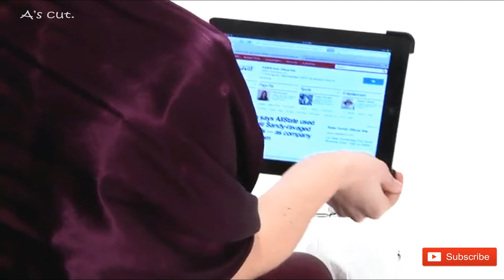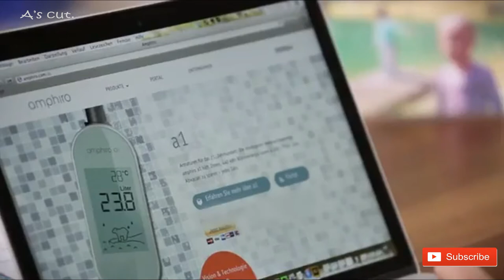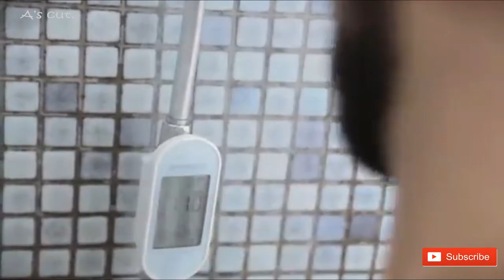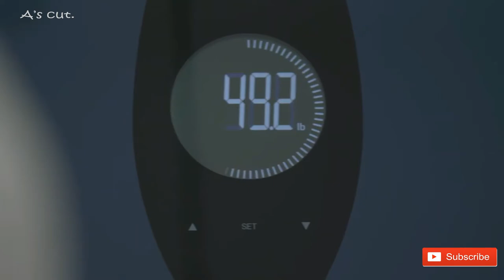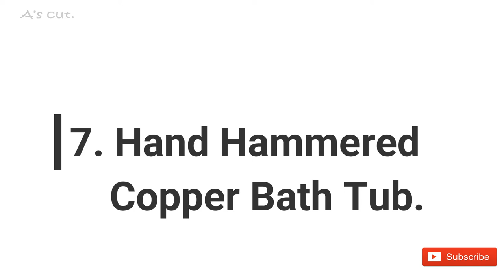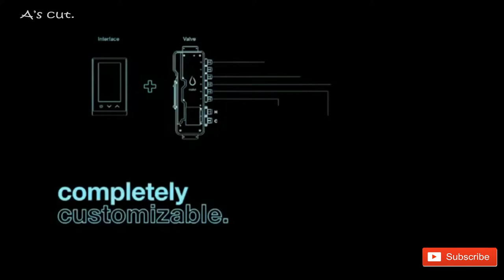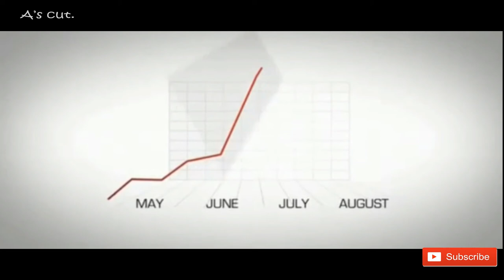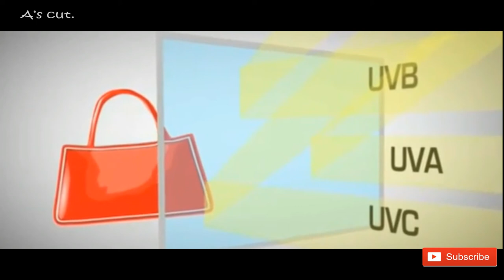♣ INNOVATIVE BATHROOM GADGETS.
Technology and gadgets have evolved and improved so they can be utilised effectively in every area of the home, with the bathroom being no exception. There is nothing quite like a relaxing bath after a hard day’s work or a revitalising morning shower to start the day, and now our bath / shower times can be even more enjoyable with the help of some therapeutic bathroom gadgets.

1. CTA Digital Pedestal Stand for iPad 2/3/4 with Roll Holder (PAD-TSB)
Fits IPad With Retina Display/iPad 3rd Gen/iPad 2
Bendable 10" Metal Gooseneck Tube For Multidirectional Adjustment
2. Amphiro A1 Self Monitoring Water & Energy Smart Meter for Shower, amphiro-a1-s004, White/Blue
Displays energy consumption, energy efficiency class, water temperature and water consumption
Average savings of 440 kWh and 2245gallons of drinking water per household per year
3. SipCaddy Bath & Shower Portable Cupholder Caddy for Beer & Wine Suction Cup Drink Shower Beer Holder, Clear
Only cupholder in the world that also holds wine glasses! Cans, plastic bottles, solo cups, wine glasses, some coffee mugs- whatever, whenever, wherever you desire.
#1 shower caddy on Amazon! The Shower Beer and Shower Wine holder! Best gift list.
4. Towel Spa 75000 Jumbo Towel Warmer
Automatic shut-off.
Toasty hot towels in minutes
Compact and fits conveniently on the counter
Warms towels, blankets, robes
Simple to use, automatically turns off
5. GreaterGoods Bluetooth Connected Body Fat Bathroom Smart Scale
Number 1 US Smart Scale brand. Our community has lost 1.5M lbs while giving back to charity.
SYNC YOUR DATA WITH: FitBit, Google Fit, Apple Health, and other popular fitness apps.
6. Tympani Smart Thermometer, Blue
Accurate temperature reading in under 2 seconds
Free app available for iOS and Android, with free app upgrades and new functionality
APP will store all family members fever and symptoms. The APP can be used with Telemedicine
7. Premier Copper Products BTR45DB Japanese Style Soaking Hand Hammered Copper Bath Tub, Oil Rubbed Bronze
Dimensions: inner: 39-Inch by 36-Inch with 18-Inch by 14-Inch by 12-Inch, outer 45-Inch by 36-Inch
Installation type: surface-mount
The faucet mounting position is floor deck mount or wall mount
8. Kohler DT Plus Shower Control
Digital interface with easy-to-read configurable color touchscreen
Can control shower outlets, audio output, chromatherapy, steam, and lighting
9. iHome Hollywood Vanity Mirror PRO with Built in Bluetooth, Voice Control, USB Input and Speaker – 16” x 12” LED Makeup Mirror with Adjustable Lights and Detachable 10x Detail Mirror
LARGE AND DISTORTION FREE HOLLYWOOD MIRROR HELPS YOU LOOK GLAMOROUS - Whether you boast a diverse cosmetic collection, or you're a simple mascara and lipstick kind of girl, this mirror is a game changer. Large and distortion free, the iHome Hollywood vanity mirror provides you with a clear, distraction-free, full face view.
10. Touch-Free Toilet Flush
Powered by 4 AA batteries (included)
Works with most canister and flapper toilets
Not compatible with dual flush, top mount flush, pressure assist, or ballcock valve toilets
Simple installation taking most people less than 20 minutes
11. Bathroom Privacy Glass
Bloss Static Cling Non-Adhesive Window Film Frosted Glass Film Bathroom Door Glass Decoration Window Film Privacy Covering.